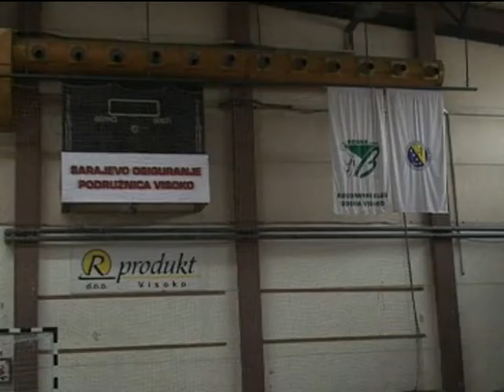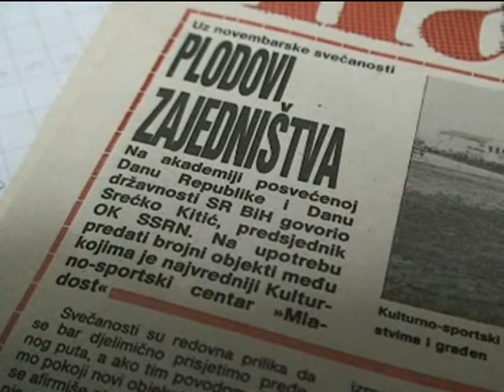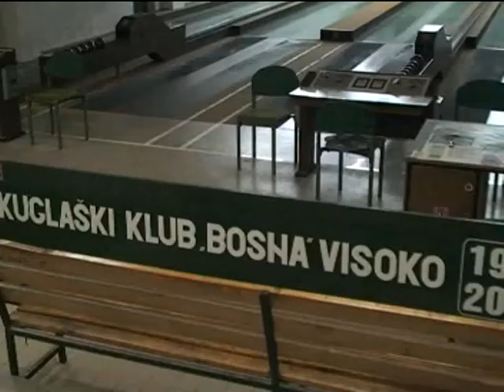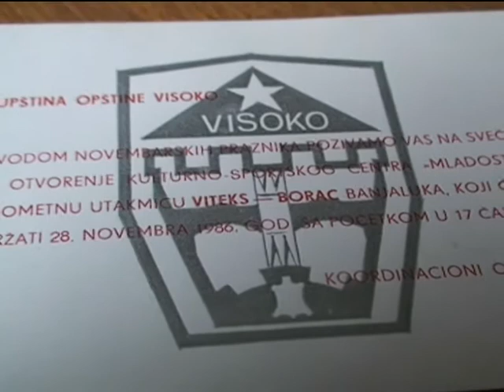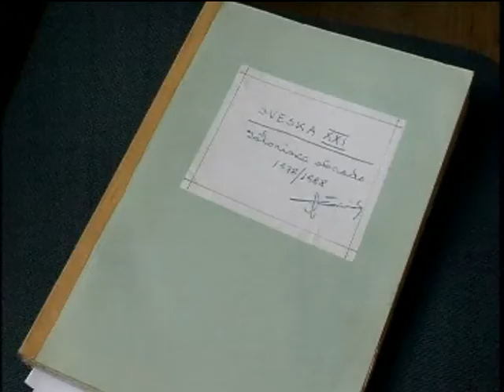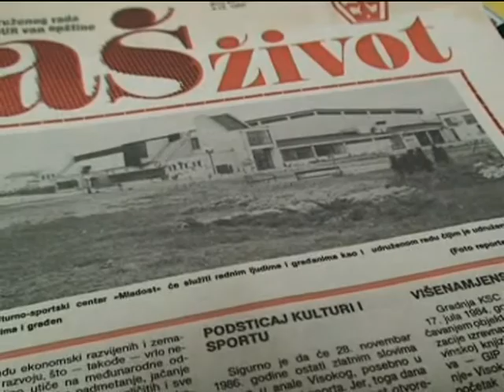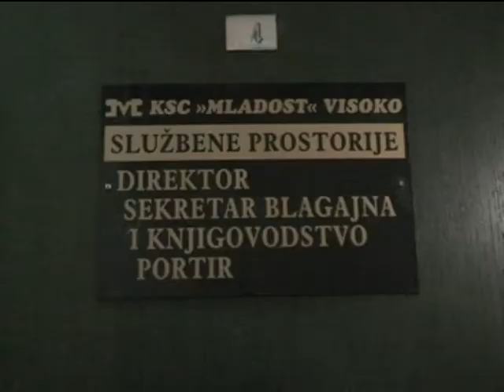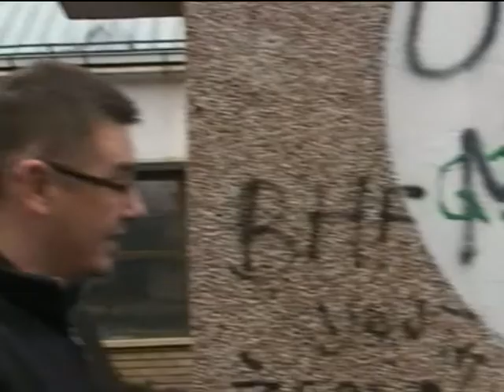Emisija "VI sportske legende": Kako se gradila visočka dvorana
Proizvodnja:
TV Visoko, 2011. godina